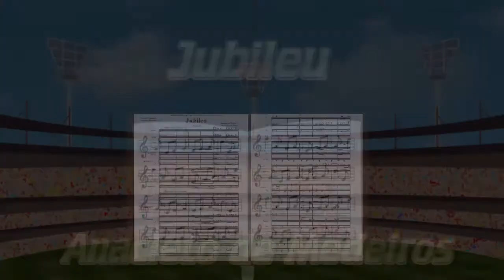ブラジル音楽/choro/ショーロ/Jubileu (Anacleto de Medeiros) -- Bossa no Ar -- /Animation#11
★ChoroショーロSambaサンバBossa Novaボサノバ★アニメ生演奏#11★
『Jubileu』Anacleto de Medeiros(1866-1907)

「さわやかパゴーヂのどじまん2020」グランドチャンピヨン大会の開会式。
アナクレット・ジ・メデイロスが指揮する
ぺんぎんマーチングバンドの演奏に合わせ、
さわやかパゴーヂアスリートたちが入場します。
選手宣誓に続き、聖火点灯。
ぺんぎんは緊張のあまり、点灯ならぬ転倒してしまいました。
果たしてぺんぎんは大役を果たすことができるのか？

～全楽器演奏と映像　Bossa no Ar ボッサ・ノ・アル～
Michiko
bandolim 10 cordas  ( 10弦バンドリン / brazilian mandolin )、
ピアニカ、笛的なもの、動画制作
Iwamin ( violão 7 cordas / 7弦ギター / brazilian 7-strings guitar )、
小太鼓、録音、編集